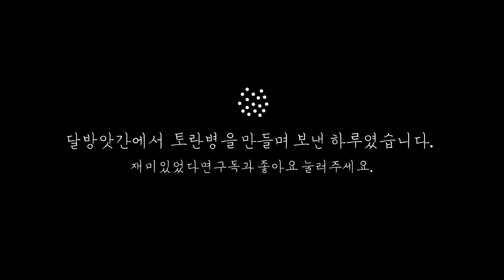건강하게 만든 떡!! 토실토실 토란으로 만든 떡, 토란병, 토란떡, 비건디저트, Toranbyeong, 달방앗간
가을에 수확해놓았던 토란으로 토란병(병=떡)을 만들어 보았어요.
토란은 복잡한 조리 과정없이 삶거나 구워 먹어도 맛있지만 떡으로 만드니 또다른 매력이 있더라고요.
화려하지만 않지만 소탈하고 묵직한 맛이라고 할까요?

토란병으로 겨울 건강을 챙겨보세요~

[토란의 효능]
1.혈관을 건강하게 하고 부종을 완화한다. 칼륨이 많아 나트륨 배출에 탁월하다.
2.소화기관을 건강하게 해준다. 미끈한 점액질인 뮤신이 위와 장의 점막을 보호해준다.
3.장 활동을 활발하게 해준다. 식이섬유소가 풍부하고 배변활동을 도와준다.

[토란 손질 및 섭취시 주의점]
생토란에 있는 옥살산칼슘은 피부에 닿으면 가려움증 등을 유발하며 그대로 섭취하면 일시적인 혀마비, 호흡곤란 등이 올 수 있다. 그러므로 손질시에는 반드시 장갑을 착용하고 섭취시에는 반드시 100도씨 이상의 열에 5분 이상 노출하는 등 푹 익혀 먹어야 한다.

[재료]
삶은 토란 150g, 습식 찹쌀 가루(천일염으로 간이 되어 있는 것으로 간이 되어 있지 않다면 1kg당 12~14g)100g, 끓는물, 식물성 기름(포도씨유나 해바라기씨유),
말린 금잔화(장식으로 사용한 것이니 꼭 필요한 건 아니예요.), 설탕시럽(설탕과 물이 1:1이며 시럽 만드는 것이 번거로우면 그냥 설탕을 뿌려 먹어도 됩니다.)

[도구]
냄비, 프라이팬, 주걱, 스크래처, 저울, 비닐 등

[방법]
토란병은 화전과 만드는 과정이 비슷합니다.
영상을 참고해주세요.

달방앗간에서 일어나는 이야기들을
※👩🏽‍🍳도구 정보
기본 도구편: 떡 만들기 기본도구편